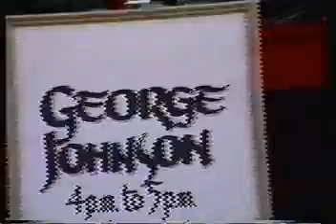1st Trenton Jazz Festival 1991 | George V Johnson Jr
Your Majesty George V Johnson Jr features Tina Pratt - jazz tap @ 1st Trenton Jazz Festival 1991 w/Siraj-tenor sax, Bernard Samuel-piano, Tom McKenzie-bass, Victor Jones-drums, Percussions -Unknown